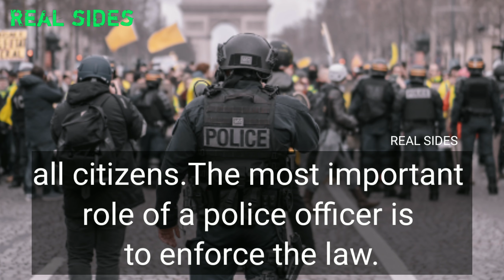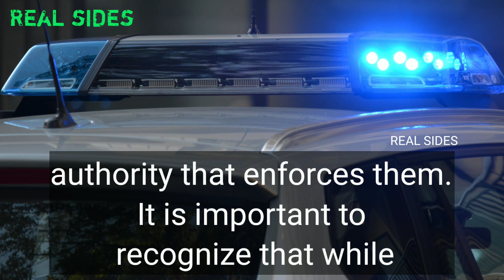Police | police officer facts | meaning of police | Real sides | RS